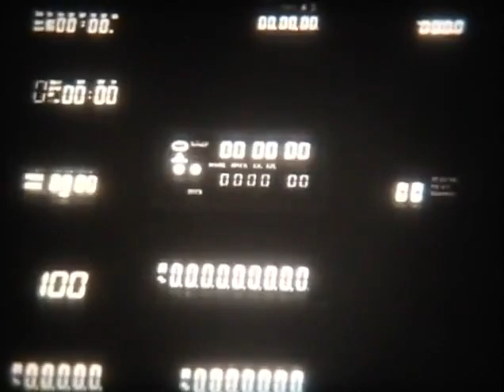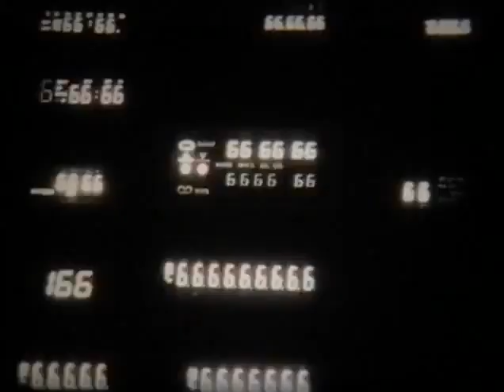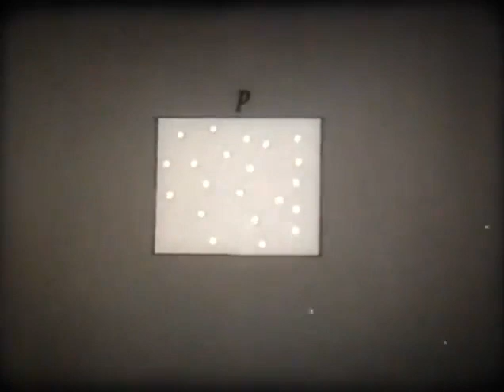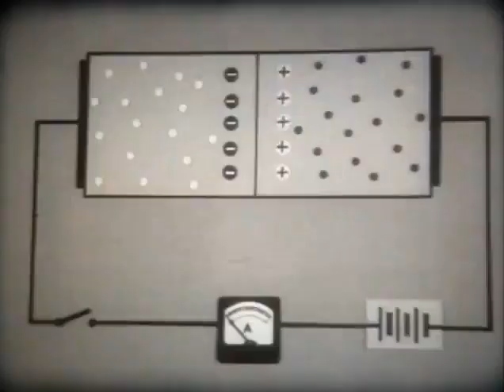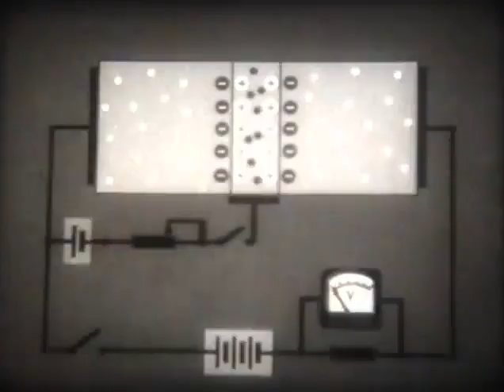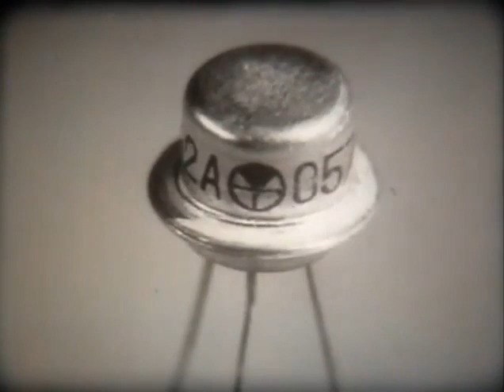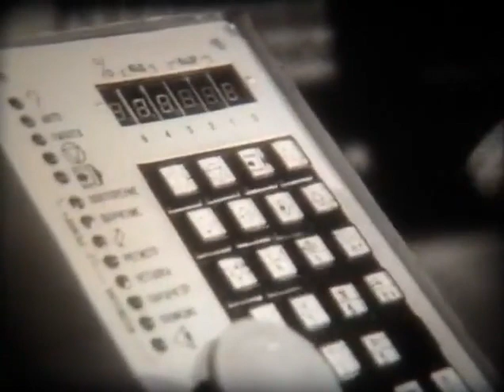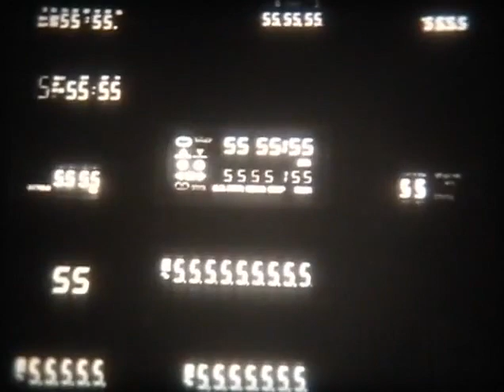Транзисторы и их применение, Центрнаучфильм, 1987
транзисторы, полупроводники, дырочная проводимость, p-n переход, электронная проводимость, запирающий слой, полупроводниковый диод, полевой транзистор, биполярный транзистор,